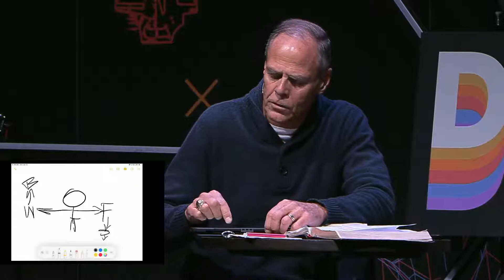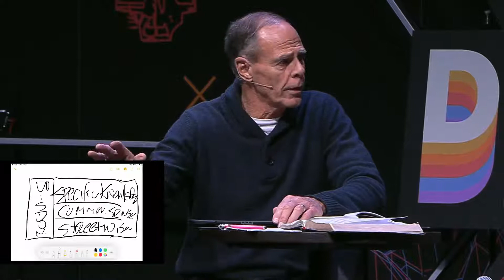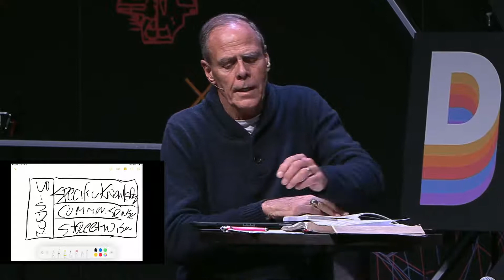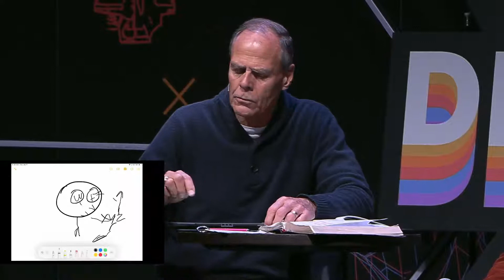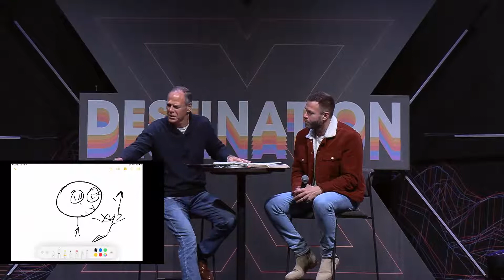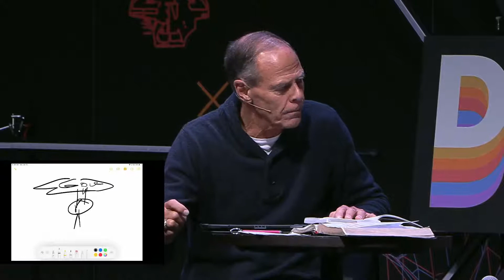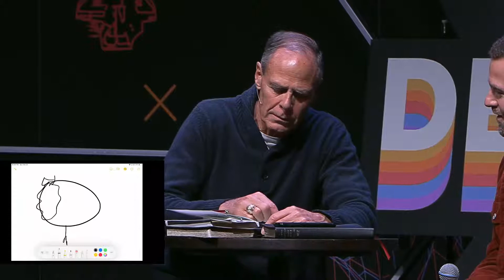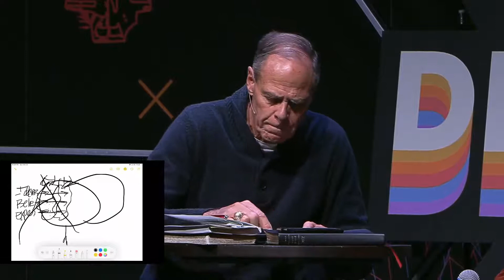Two Teachers | Dr. Alan Pickering and Pastor Landon Pickering | Destination X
to learn more about Trademark and how you can get involved.